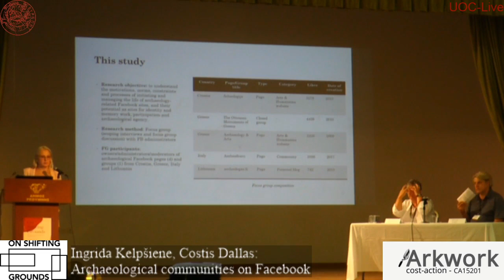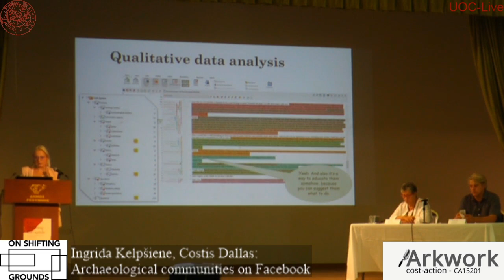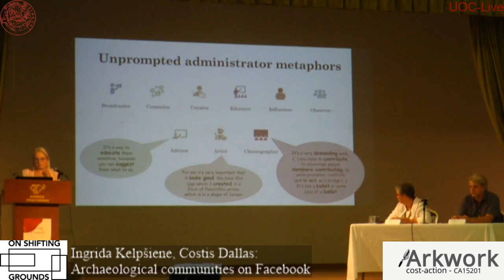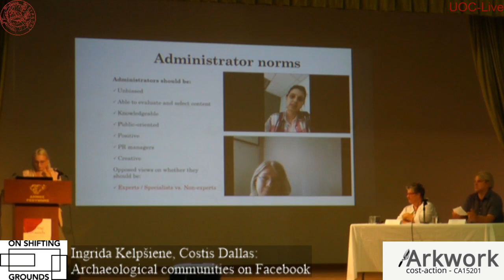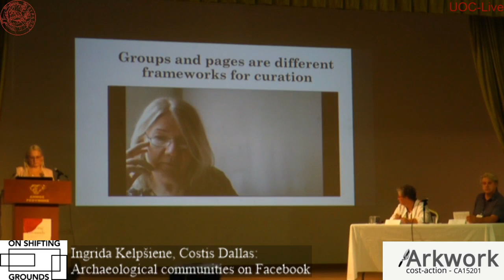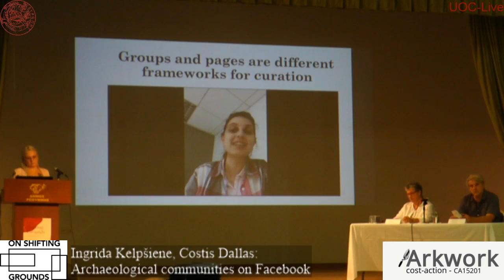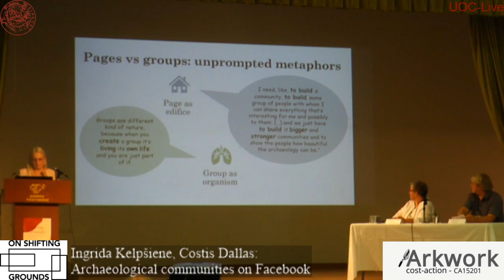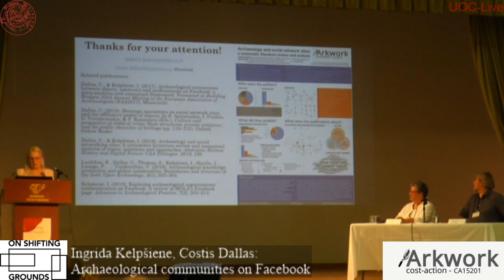Cost ARKWORK Conference Crete Day 2 - Ingrida Kelpšienė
Ingrida Kelpšienė, Vilnius University and Costis Dallas, University of Toronto/IMSI Athena Research Centre: "Archaeological communities on Facebook" at Cost ARKWORK Conference "On shifting grounds – the study of archaeological practices in a changing world", 3-5 October 2019, Rethymnon, Crete. These videos are based upon work from COST Action ARKWORK, supported by COST (European Cooperation in Science and Technology).